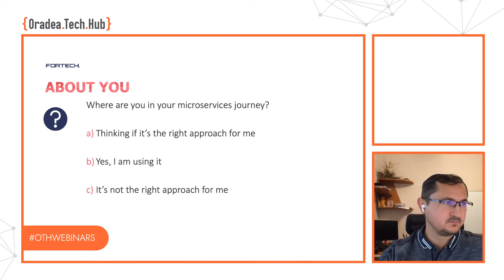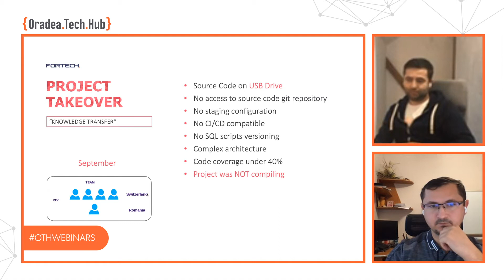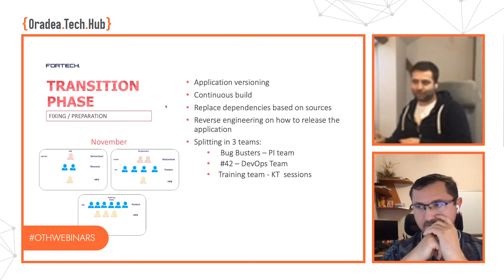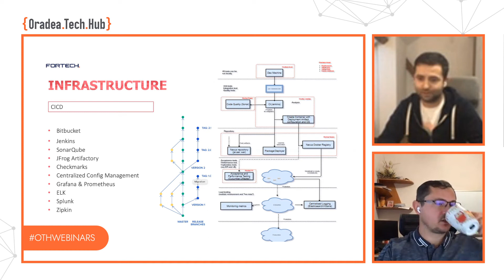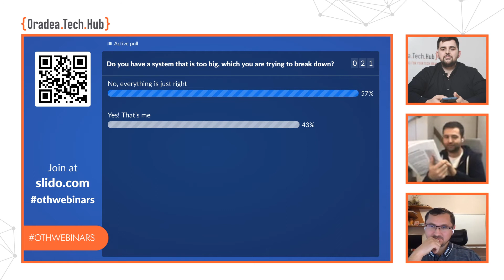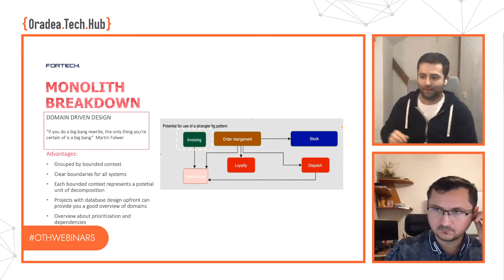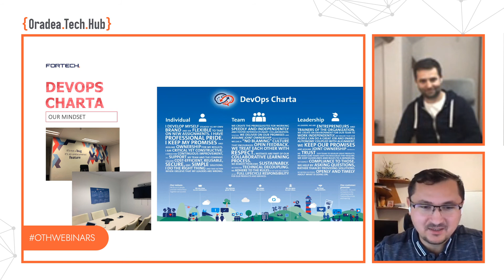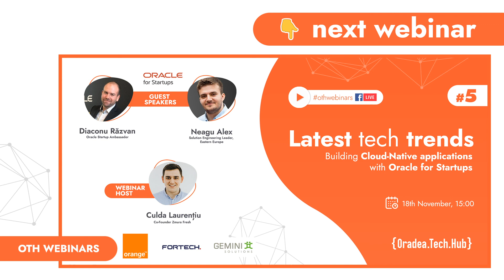From Legacy to Microservices Infrastructure in Enterprise Projects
Learn how to bring enterprise-level, legacy applications to a cloud environment and into the 21st century.

The time when organizations were satisfied with quarterly or bi-annual releases is over. Deployment has reached a new velocity. Digital transformation forces us to deliver faster. But how do you do that when you come across a monolith?

Our guests from Fortech, Cosmin, and Vlad will walk you through their real-life successes and failures with a B2B telecom order management system that generates 1 billion euros in revenue.

Check out the agenda:
·         Project takeover
·         Transition phase
·         Stabilization
·         Migration
·         Key takeaways

Meet the speakers:

Cosmin Ghita – Unit Manager and Senior Software Architect with strong experience in the enterprise software industry focused on Java EE technologies.

Vlad Bura – Senior Software Architect with a keen eye for clean code. Java Engineer and Tech Lead with experience in blockchain development, cloud solutions, continuous delivery, and microservices.